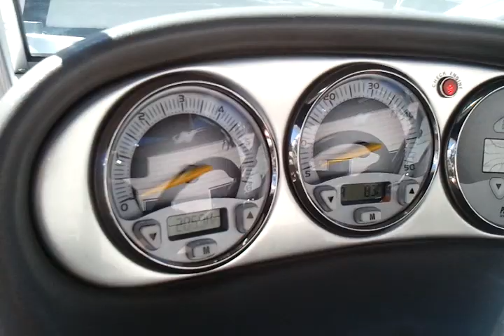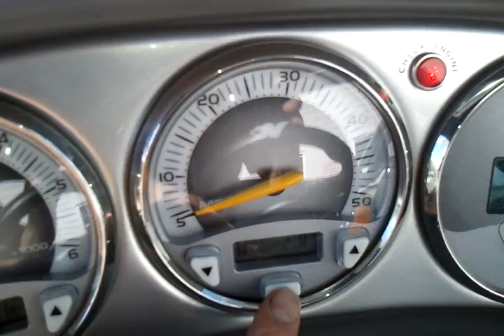2006 Nautique 211 Presented by Marine Specialties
Nautique 211 For Sale By Marine Specialties Boat Sales & Service, Sparks, NV